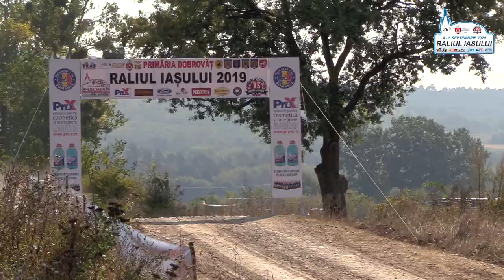Să fie spectacol!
Să ne bucurăm alături de super echipaje!
Să ducem tradiția mai departe!
Raliul Iașului, ediția a XXXVI-a!
3-5 septembrie 2020!
Vă așteptăm la Iași, orașul în care s-a născut România!